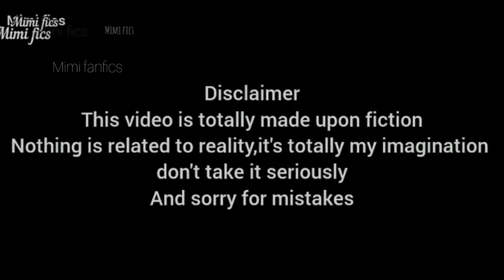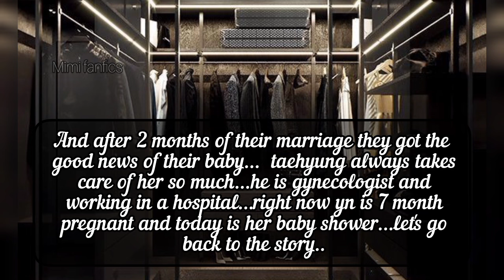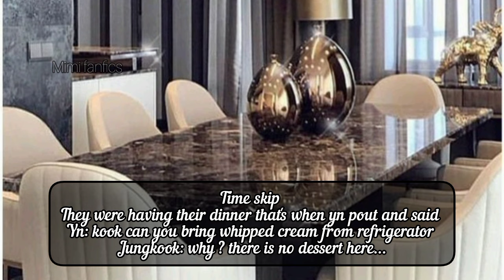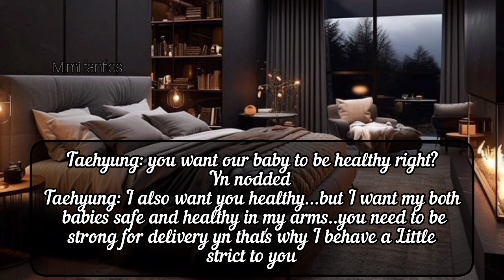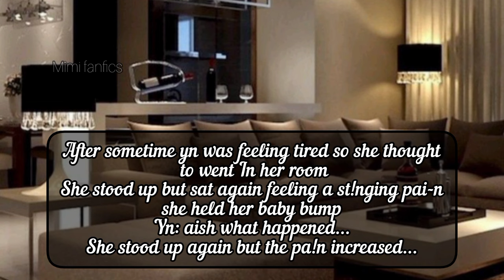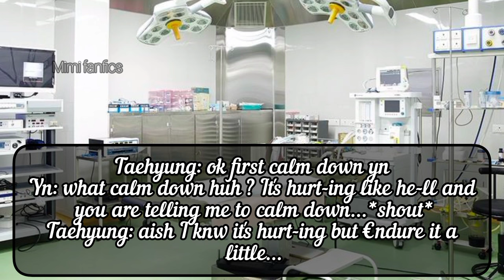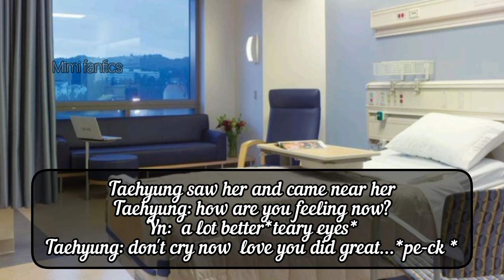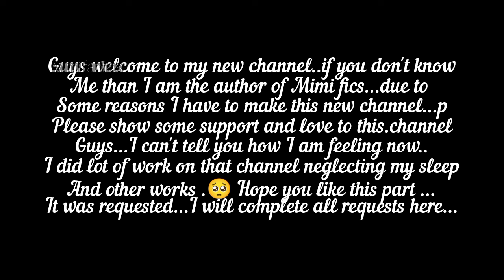𝐓𝐚𝐞𝐡𝐲𝐮𝐧𝐠 𝐨𝐧𝐞𝐬𝐡𝐨𝐭 |𝐖𝐡𝐞𝐧 𝐲𝐨𝐮 𝐠𝐞𝐭 𝐢𝐧𝐭𝐨 𝐥𝐚𝐛𝐨𝐫 𝐚𝐧𝐝 𝐲𝐨𝐮𝐫 𝐠𝐲𝐧𝐞𝐜𝐨𝐥𝐨𝐠𝐢𝐬𝐭 𝐡𝐮𝐬𝐛𝐚𝐧𝐝 𝐚𝐧𝐝 𝐛𝐫𝐨𝐭𝐡𝐞𝐫 𝐝𝐞𝐥𝐢𝐯𝐞𝐫 𝐮𝐫 𝐛𝐚𝐛𝐲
𝐓𝐚𝐞𝐡𝐲𝐮𝐧𝐠 𝐨𝐧𝐞𝐬𝐡𝐨𝐭 | 𝐖𝐡𝐞𝐧 𝐲𝐨𝐮 𝐠𝐞𝐭 𝐢𝐧𝐭𝐨 𝐥𝐚𝐛𝐨𝐫 𝐚𝐧𝐝 𝐲𝐨𝐮𝐫 𝐠𝐲𝐧𝐞𝐜𝐨𝐥𝐨𝐠𝐢𝐬𝐭 𝐡𝐮𝐬𝐛𝐚𝐧𝐝 𝐚𝐧𝐝 𝐛𝐫𝐨𝐭𝐡𝐞𝐫 𝐝𝐞𝐥𝐢𝐯𝐞𝐫 𝐲𝐨𝐮𝐫 𝐛𝐚𝐛𝐲 𝐛𝐮𝐭 𝐲𝐨𝐮 𝐚𝐫𝐞 𝐬𝐜𝐚𝐫𝐞𝐝

kim taehyung ff oneshot
bts fanfiction
taehyung ff oneshot
tae ff
v ff
v ff oneshot
oneshot ff
ff oneshot
fanfiction
Taehyung ff doctor
Taehyung doctor ff
Taehyung ff doctor husband
Taehyung ff gynecologist
Taehyung ff gynecologist husband
bts oneshot
bts ff
bts ff v
taehyung ff
tae ff oneshot
taehyung oneshot